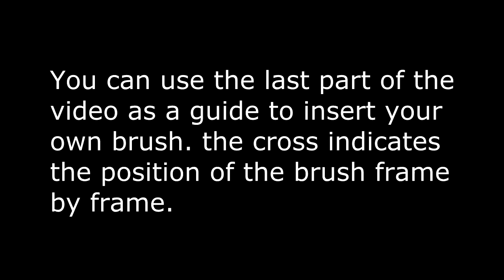brown pen w animation green screen